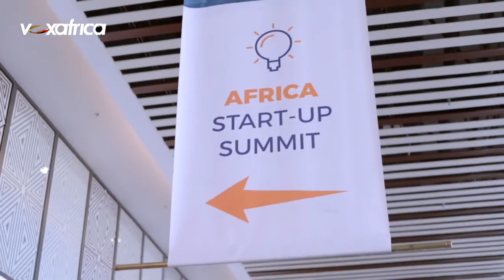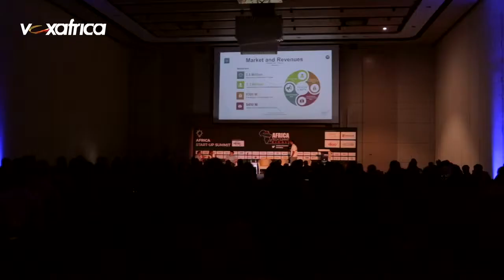VOX NEWS REPORT - Stephane Nyombayire from Microsoft @ Africa Tech Summit Kigali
Interview by media partner Vox Africa at the Africa Tech Summit Kigali with Stephane Nyombayire. Principal data scientist and manager of Microsoft Azure